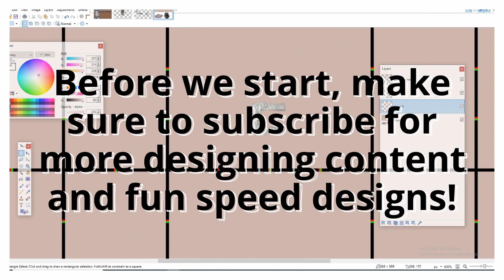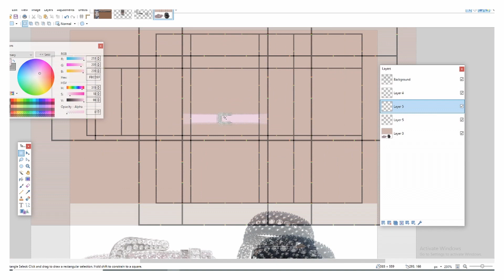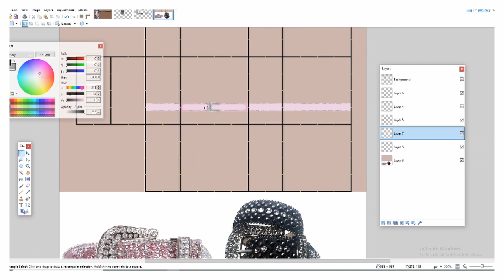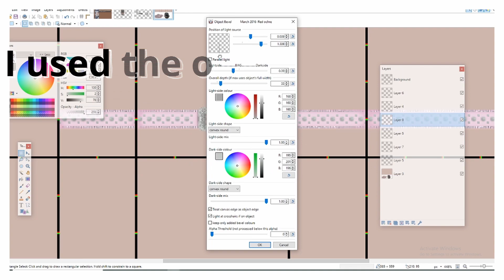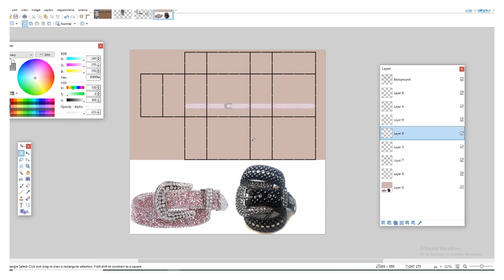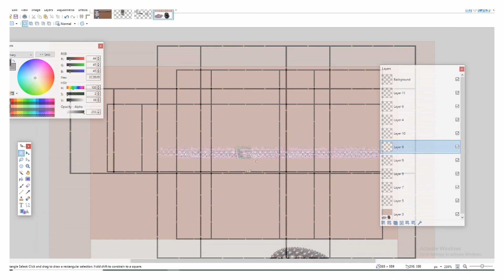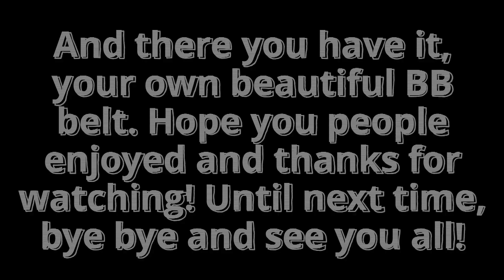HAND-DRAWN BB BELT || ROBLOX DESIGNER TUTORIALS ♥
open me!!! ♥

ೃ⁀➷ about me ࿐ྂ
hi there!!! I'm cutieflames, although I go by many names such as flames, ducky, all that stuff. I've been designing for over a year, and I started a youtube channel so I could help other designers (and get that clout ayeeeee) but yeah feel free to follow me on my designing journey, thanks for being here ♥